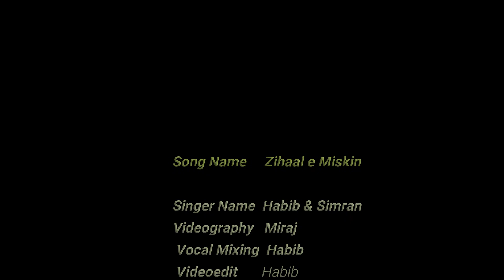Zihaal e Miskin | habib shaikh | simran khatun | Javed-Mohsin | Vishal Mishra | Shreya Ghoshal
Zihaal e Miskin|habib shaikh|Javed-Mohsin | Vishal Mishra, Shreya Ghoshal | Rohit Z, Nimrit A | Kunaal V

Presenting "Zihaal e Miskin" unplugged cover by Habib Shaikh.

Original Song Credits:

➟ Theme written & composed by : Javed-Mohsin
➟ Music Produced by : Jackie Vanjari
➟ Additional Vocals : Arsh Mohammed , Subodhh Sharma , Ravi Mishra , Sam Chandel , Sameer Khan Royal & Aman Khan
➟ Indian Rhythm By : Raju Sardar & Team
➟  Dholak & Tabla : Sanjeev Sen, Firoz Khan, Tahir Hasan, Naeem Sayyed, Mushtaq khan, Ishteyak Khan, Mohammed Shadab & Zuber Hussain Warsi
➟ All Live Guitar’s Played By : Shomu Seal
➟ Flutes & Woodwinds played by : Naveen Kumar
➟ Live Strings Performed By : Bombay Strings

➟ Singer : Lata Mangeshkar & Shabbir Kumar
➟ Lyrics : Gulzar

Cover Song Credits :

➟ Voice - Habib Shaikh , Simran Khatun
➟ Mixing & Mastering - Habib Shaikh
➟ video edit - habib shaikh
➟ videography - Miraj Haldar